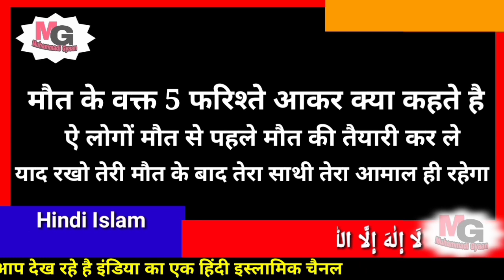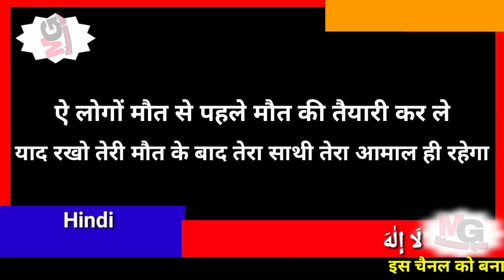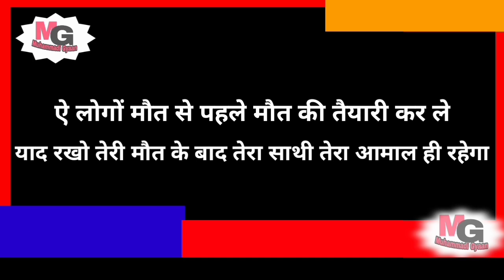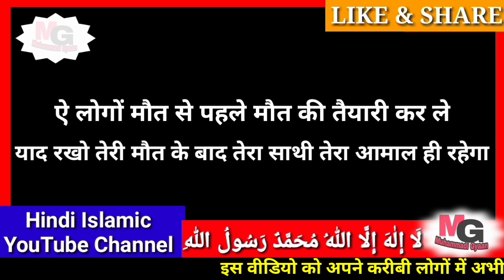maut ke waqt 5 farishte aakar kya kehte hain | What do 5 angels come and say at the time of death